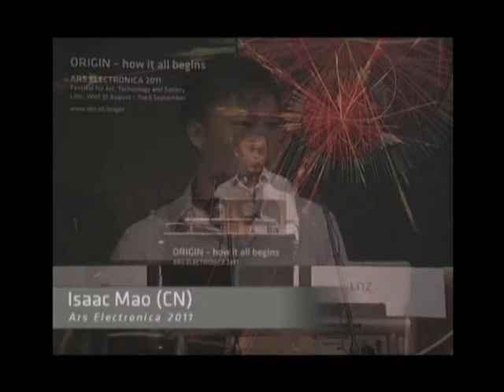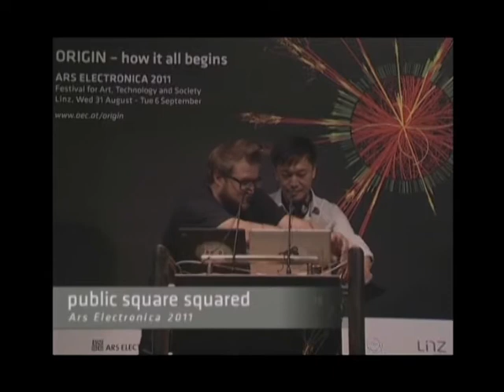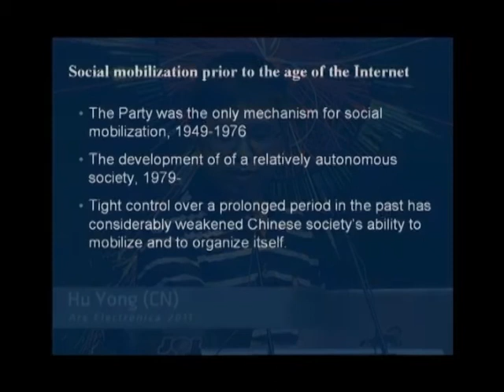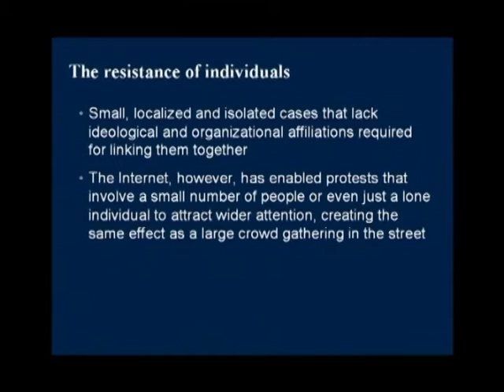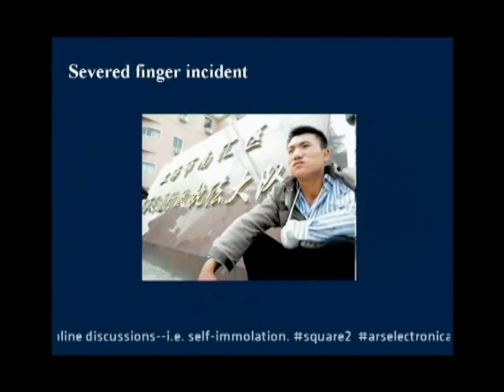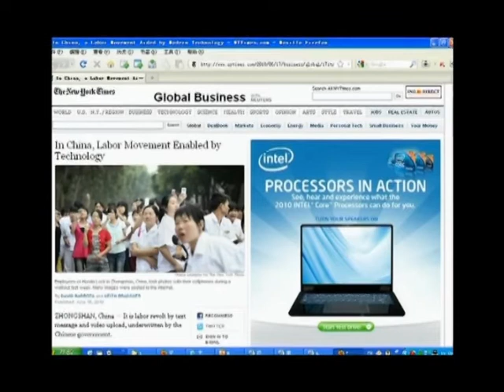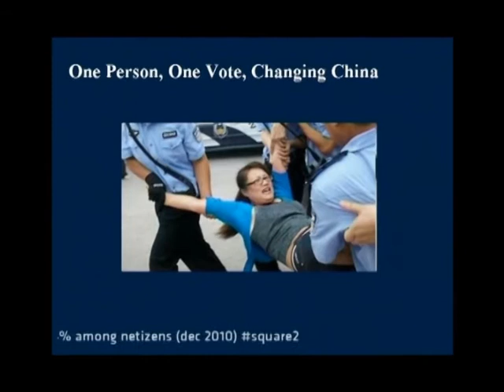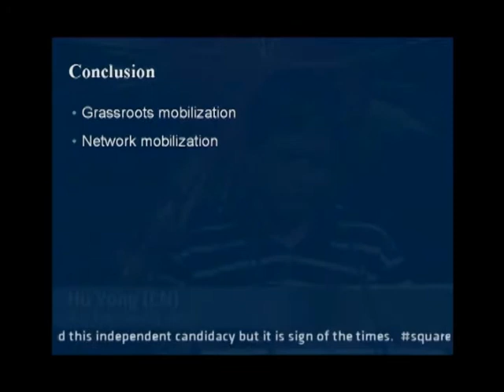Public Square Squared - Hu Yong - DE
Nach einer kurzen Pause gehts bei Public Square Squared -  How Social Fabric Is Weaving A New Era weiter mit:  "Before the Revolution". Hu Yong (CN) ist ein Professor an der Peking University's School of Journalism and Mass Communication.